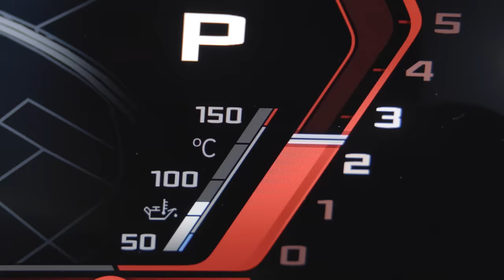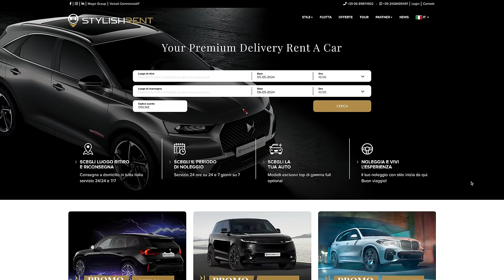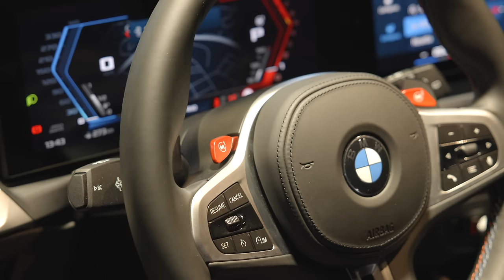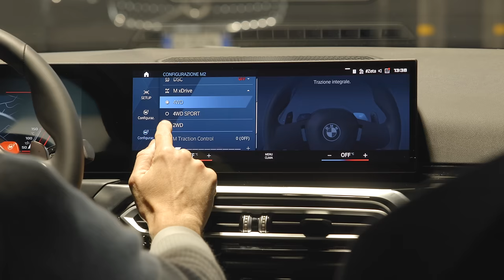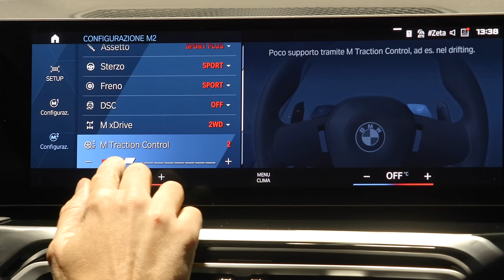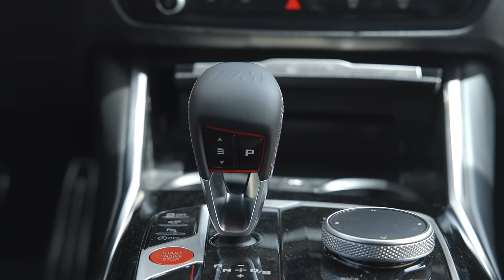L' M 3 D E F I N I T I V A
LA PRIMA M3 TOURING DI SEMPRE. TRA LE MODERNE E GIGANTESCHE "M" QUESTA STATION WAGON HA DAVVERO SENSO.

BMW M GmbH aggiunge una nuova variante di carrozzeria alla sua gamma di modelli ad alte prestazioni della classe media premium. La prima BMW M3 Touring combina sportività, carattere deciso e molte altre qualità. La sua tecnologia di propulsione è interamente rivolta alle prestazioni e riunisce la versione da 375 kW/510 CV del motore a sei cilindri in linea con tecnologia M TwinPower Turbo, il cambio M Steptronic a otto rapporti con Drivelogic e il sistema di trazione integrale M xDrive. L'ultima arrivata della gamma è quindi disponibile esclusivamente come BMW M3 Competition Touring con trazione integrale M xDrive (consumo di carburante combinato: 10,4 - 10,1 l/100 km [27,2 - 28,0 mpg imp]; emissioni di CO2 combinate: 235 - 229 g/km nel ciclo WLTP; dati NEDC: -). Gli interni versatili della prima BMW M3 Touring conferiscono un carattere deciso, offrendo nuove possibilità di sperimentare le prestazioni tipiche della gamma M nell'uso quotidiano. Il nuovo BMW iDrive, compreso il BMW Curved Display, porta nell'abitacolo tecnologie e connettività all'avanguardia.
La versione del motore a sei cilindri in linea con tecnologia M TwinPower Turbo sviluppata per i modelli Competition della gamma BMW M3/M4 produce una potenza massima di 375 kW/510 CV e una coppia massima di 650 Nm. Contraddistinto dall’affidabilità per cui i motori M sono rinomati, oltre che da un'erogazione di potenza costante, sostenuta fino ad alti regimi di carico, il sei cilindri in linea da 3,0 litri costituisce la base per l'unità della nuova BMW M4 GT3 per le gare di endurance. I suoi sistemi di raffreddamento e di diffusione dell'olio sono progettati per gestire forze dinamiche longitudinali e laterali estremamente elevate in pista. Inoltre, l'impianto di scarico specifico M con flap a controllo elettrico genera una colonna sonora molto coinvolgente che arricchisce ancora di più l’esperienza di guida.Il motore è abbinato al cambio M Steptronic a otto rapporti con Drivelogic, che offre tre programmi di marcia e può essere azionato tramite i comandi sul volante. La potenza del motore viene convogliata su strada attraverso il sistema di trazione integrale M xDrive, che si abbina al differenziale attivo M sull'asse posteriore. La distribuzione della potenza su tutte e quattro le ruote ottimizza la trazione della BMW M3 Competition Touring con M xDrive, nonché la sua agilità e stabilità nei cambi di direzione. L'accelerazione da 0 a 100 km/h (62 mph) richiede 3,6 secondi e lo sprint da 0 a 200 km/h (124 mph) richiede solo 12,9 secondi. L'opzione M Driver's Package aumenta la velocità massima limitata elettronicamente da 250 km/h (155 mph) a 280 km/h (174 mph).Oltre all'impostazione 4WD di base, il conducente può selezionare la modalità 4WD Sport dal menu di configurazione. Questa modalità consente di sperimentare in modo ancora più intenso il sistema M xDrive del posteriore. Disattivando il DSC (Dynamic Stability Control) entra in gioco la modalità 2WD, ovvero la pura trazione posteriore.
 Equilibrio ideale tra prestazioni e comfort sulle lunghe distanze.La tecnologia del telaio, messa a punto sia per il profilo prestazionale del propulsore sia nello specifico proprio per la BMW M3 Touring, crea un equilibrio ideale tra prestazioni sportive e comfort di guida nell'uso quotidiano e nei viaggi a lunga percorrenza. La messa a punto dettagliata è stata effettuata nell'ambito di test intensivi su circuiti di gara, strade di campagna e percorsi urbani. L'elevata rigidità torsionale della struttura della carrozzeria e dei supporti del telaio conferisce all'auto un'agilità, una dinamica e una precisione ancora maggiori, ulteriormente rafforzate da elementi specifici per il modello nella sezione del sottoscocca e nel vano di carico.L'asse anteriore a doppio snodo e l'asse posteriore a cinque bracci hanno una cinematica specifica M e combinano un design leggero con una rigidità particolarmente elevata. Le sospensioni adattive M con ammortizzatori a controllo elettronico e lo sterzo M Servotronic a rapporto variabile sono di serie sulla BMW M3 Touring. L'impianto frenante integrato offre due impostazioni per la sensibilità del pedale.  Il sistema DSC comprende la limitazione dello slittamento delle ruote integrata nella centralina del motore. Oltre all'M Dynamic Mode, la BMW M3 Touring ha anche la funzione M Traction Control di serie. Nella modalità 2WD del sistema M xDrive, il guidatore può regolare le soglie di intervento per la limitazione dello slittamento delle ruote in dieci fasi, per avvicinarsi con attenzione ai limiti fisici in caso di curve difficili in pista.